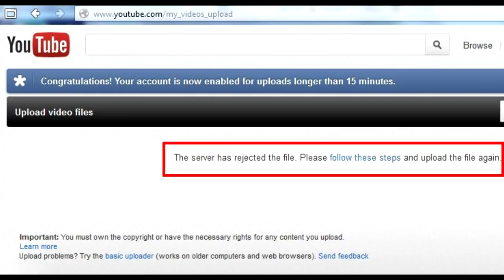Server has rejected the file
The server has rejected the file. Please follow these steps and upload the file again.
Try Incognito or Private mode in your browser. If it doesn't help, just wait for half an hour and try again. More